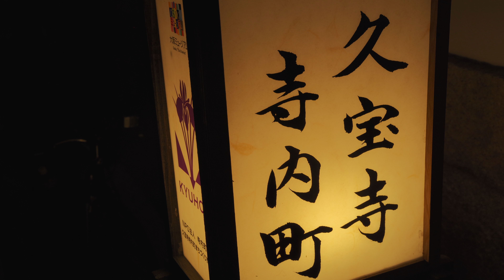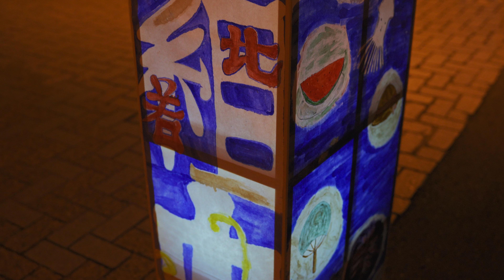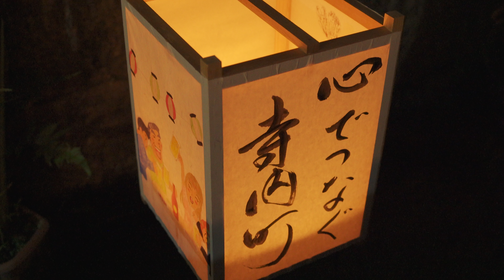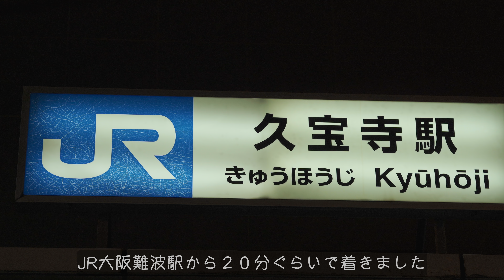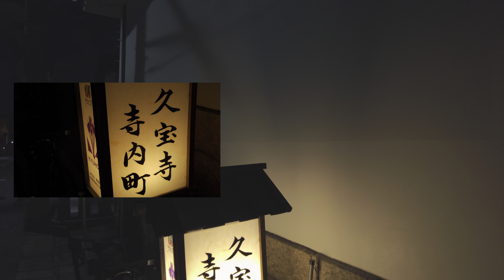久宝寺 寺内町 燈路まつり Osaka Night Walk - Kyuhoji Jinaicho Lantern Festival 4K HDR Japan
八尾市の久宝寺寺内町に行って来ました。
ここは昔の雰囲気が残る町ですが私は今まで知らず初めて来ました。
JR難波駅から２０分ぐらいで行けるので結構近いですね。
この日はお祭りが開催されていて多くの人で賑わっていました。
お祭りは１日しか開催されないのは残念ですがランタンが多く置かれていてきれいでした。
夜は町全体が暗いので古い町並みは分かり難いかもしれませんね。
観光でここに来るなら明るい時間帯の方が良さそうです。

00:00 寺内町燈路まつり
04:08 許麻神社
05:06 おまけ

Camera: Sony A7C
Lens: Sony SEL20F18G
Lens: Sigma 28-70 F2.8 DG DN
Gymbal: Zhiyun Crane M3
POV Camera: iPhone12 pro
Music1: Laurel Violet - Aries
Music2:Yestalgia - Moving On